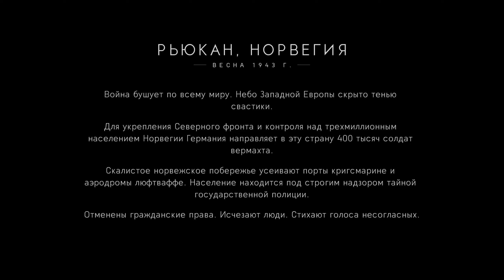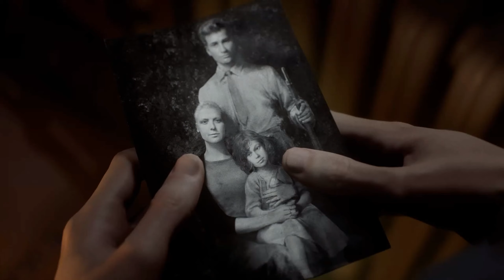BATTLEFIELD V - АВРОРА - PART 5